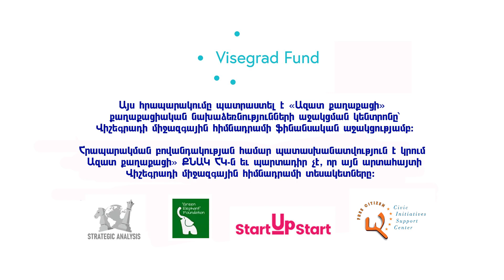Ակտիվ եւ պասիվ բիզնեսների տեսակներ. դասընթաց երիտասարդության համար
Այս տեսանյութը պատրաստել է ՙՙԱզատ քաղաքացի՚՚
քաղաքացիական նախաձեռնությունների աջակցման կենտրոնը՝
Վիշեգրադի միջազգային հիմնադրամի ֆինանսական աջակցությամբ:
Հրապարակման բովանդակության համար պատասխանատվություն է կրում
ՙՙԱզատ քաղաքացի՚՚ ՔՆԱԿ ՀԿ-ն եւ պարտադիր չէ, որ այն արտահայտի Վիշեգրադի միջազգային հիմնադրամի տեսակետները:

«Ազատ քաղաքացի» քաղաքացիական նախաձեռնությունների աջակցման կենտրոնը՝ Վիշեգրադի միջազգային հիմնադրամի (Սլովակիա) աջակցությամբ «Վ4-ը հանուն Հայաստանի մարզերում երիտասարդական ձեռներեցության զարգացման» ծրագրի շրջանակներում 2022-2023թթ ընթացքում անցկացրեց 18 անվճար մարզային թրենինգներ երիտասարդների համար: Աշխատաժողովներին մասնակցեցին 16-30 տարեկան 425 երիտասարներ, ովքեր հետաքրքրված էին սեփական կամ համատեղ բիզնես սկսելու մեջ, կամ արդեն ունեին/ներգրավված էին բիզնես/ում:

Թրենինգների ընթացքում զարգացվեցին տեղական բիզնեսի/ստարտափների երիտասարդ ներկայացուցիչների և սկսնակների կարողությունները և հմտությունները ձեռներեցության ոլորտում:

Դասընթացների նպատակներից էր նաև Հայաստանում իրականացվող/գործող ԵՄ նախագծերի, ծրագրերի և հաստատությունների մասին մասնակիցների իրազեկության բարձրացումը, նրանց սեփական բիզնես սկսելուն, իրենց ձեռնարկատիրական հմտությունները զարգացնելուն մղելը:

Թրենինգների մասնակիցներից 40-ը ընտրվել են մասնակցելու համար 2023թ. ապրիլին տեղի ունենալիք երկու եռօրյա գարնանային դպրոցներին:

Ներկայացրած լավագույն բիզնեսի/սթարտափի գաղափարների համար 11 մասնակիցներից յուրաքանչյուրը կարժանանա 40.000 դրամ մրցանակի: